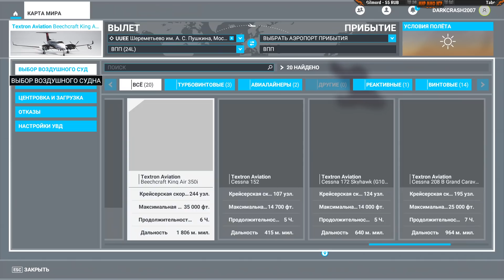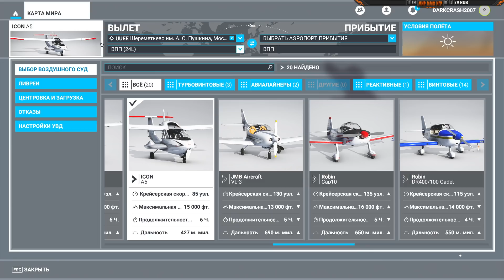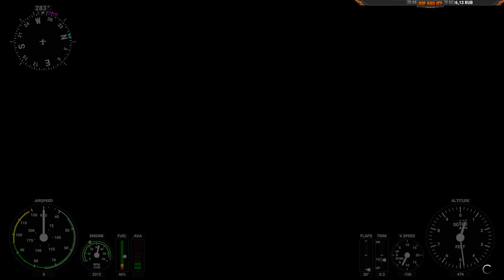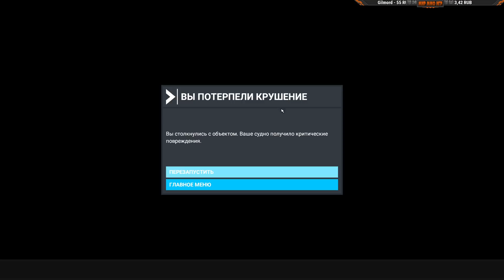С Катманду на Эверест - Microsoft Flight Simulator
Microsoft Flight Simulator 2020 игра с GOOLE Map! Короче народ в этой игре вы летаете где хотите и как хотите! В этой серии мы летим на Эверест через катманду! Самолет на Эверест!

В Microsoft Flight Simulator 2020 вам придется летать на самолетах разных марок, размеров и классов. Всеми самолетами можно управлять с кабины тыкая на сотни кнопок! Это крутой симулятор гже вы сможете побывать во всем мире в самый крутых местах и в самых далеких уголках! Хотите на необитаемый остров вперед! Microsoft Flight Simulator 2020 это действительно крутая игра!